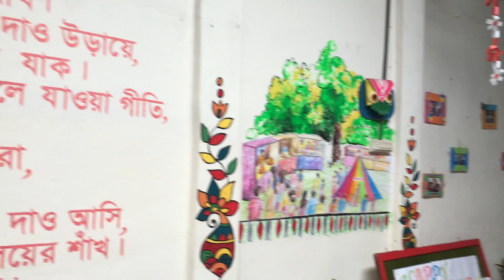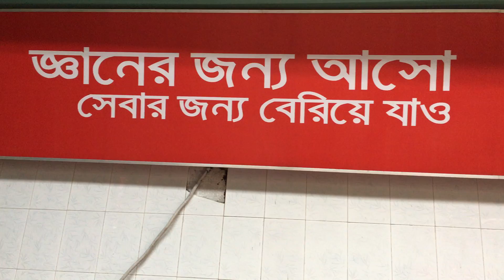আমার সোনার বাংলা আমি তোমায় ভালবাসি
বাংলাতে গান করি বলে এতো আনন্দ না , আমার এই বাংলা যে সবচেয়ে মধুর ভাষা তা আমাদের সকলেরই জানা । এই ভাষার সাথে কিছুর তুলনা হয় না আর এই ফুটফুটে শিশুদের সাথে তো বলারই বাহুল্য ।
গিয়েছিলাম Junior Aid এ । শিশুদের নিয়ে কিছু স্বপ্ন দেখি আমি । দেখি ওরা আনন্দঘন পরিবেশে অনেক বড় হবে অহংকারী না হয়ে বাস্তবিক জীবনের মানুষ হবে। আমি বড় হয়েছি কিন্তু মনে প্রানে এখনো
শিশু, শিশুদের প্রতিনিধি হয়ে ওদের নিয়ে বিশ্বের বুকে বাংলাদেশের নামকে উজ্জ্বল করবো একদিন ,
আনন্দ আসবেই...